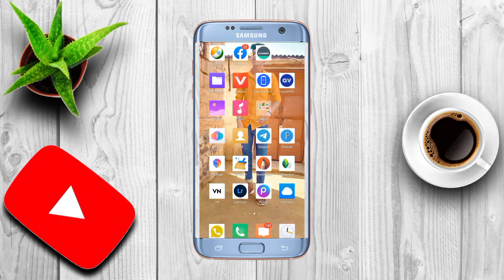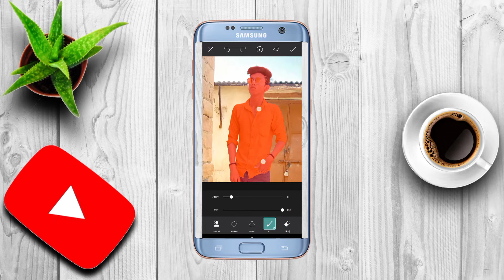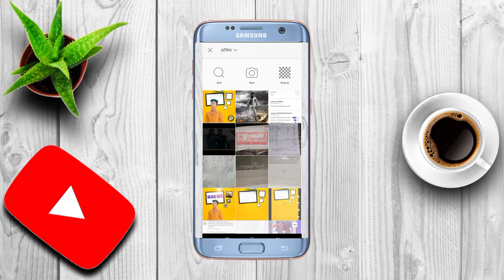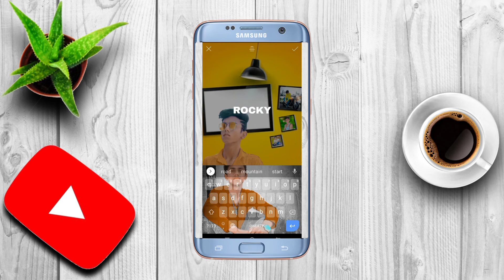PicsArt photo editing. 2022 photo editing apps photo editing kese kre / theashiiish photo editing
top 5 photo editing apps for android
photo ko kaise edit kare
photo editing apps
theashiiish photo editing
ashish photo editing
2022 photo editing apps
photo app
photo kese bnay
love photo editing
album photo editing
picsart album for wedding
vending photo editing

please sports

👌 coment 👌

photo kese kre
frem wala photo editing
 photo editing

और लाइक एंड कमेंट जरूर करें